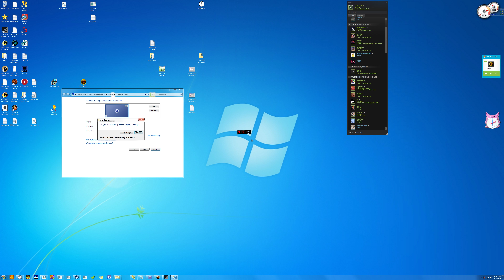jag, siu, striker, glitchhunter09, l!, aaron, behemoth, vis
Turok 2: Seeds of Evil Multiplayer 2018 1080p60fps